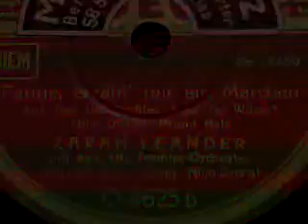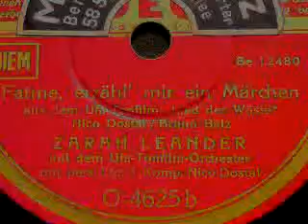FATME, ERZÄHL MIR EIN MÄRCHEN, gesungen von Zarah Leander (1939)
FATME, ERZÄHL MIR EIN MÄRCHEN
Lied aus dem UFA-Tonfilm  „Das Lied der Wüste"
Text: Bruno Balz

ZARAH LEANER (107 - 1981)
mit dem UFA-Tonfilm-Orchester,
Leitung: Nico Dostal

Aufgenommen am 25. August 1939
in Berlin

ODEON (1939)

Der Film "Das Lied der Wüste:

In einer kleinen nordafrikanischen Wüstenstadt wird unter Leitung des schwedischen Ingenieurs Nic Brenten ein Kupferbergwerk errichtet. Die Aussicht auf ertragreiche Geschäfte lockt eine Reihe internationaler Investoren in das Gebiet, die Brenten um jeden Preis für ihre eigennützigen Zwecke einspannen wollen. Brenten dagegen verfolgt das Ziel, durch seine Arbeit den Menschen des Landes zu helfen. Besonders skrupellos bei dem Versuch, Brenten zu bestechen, ist der Engländer Sir Collins. Obwohl Brenten sein Herz an Collins Stieftochter Grace verliert, widersteht er dem Lockruf des Geldes. Daraufhin setzt Sir Collins Waffengewalt gegen den schwedischen Widersacher und sein Unternehmen ein. Selbst Brentens bestem Freund, dem englischen Rittmeister Frank Stanney, sind die Hände gebunden. Die Lage spitzt sich zu, als Brenten von einer englischen Patrouille gefangen genommen wird. Nun gerät Stanney in einen schweren Gewissenskonflikt, denn ausgerechnet er soll den Gefangenen hinrichten. Brentens letzte Hoffnung ist seine Geliebte Grace -- vielleicht wird ihr es gelingen, Stanney von der Ausführung seines Befehls abzubringen.

(Quelle: "Moviepilot")